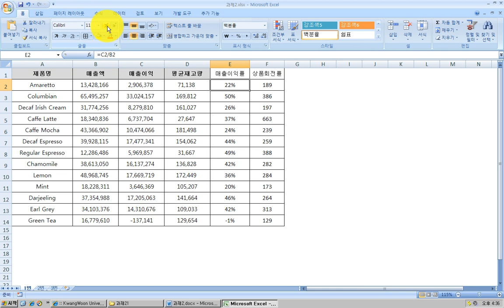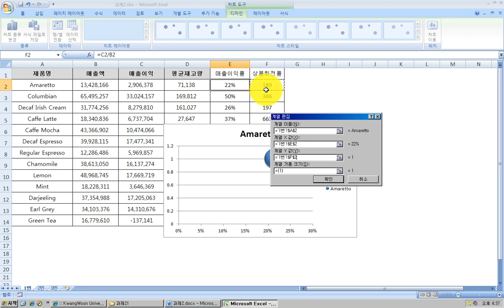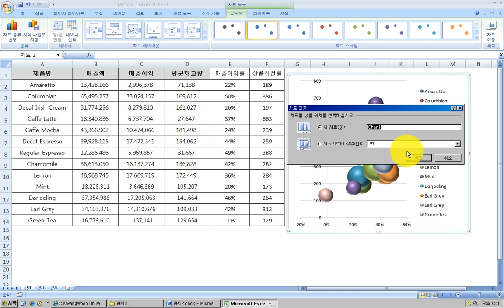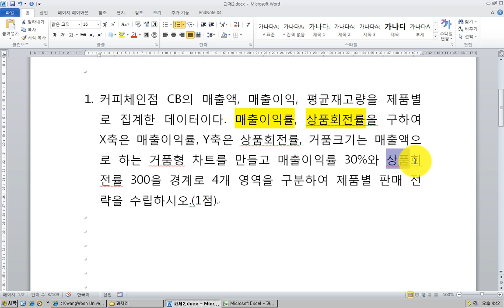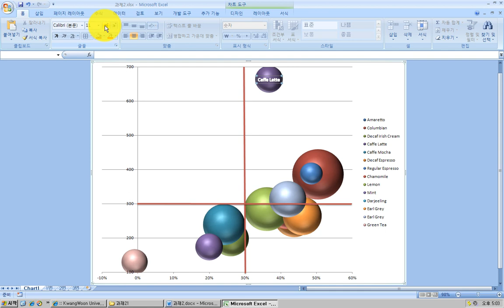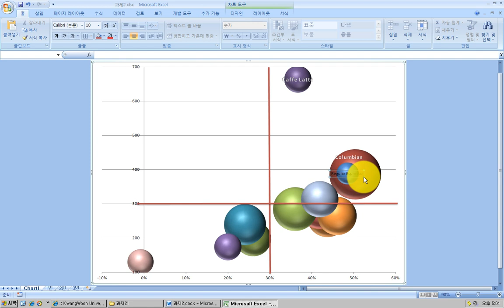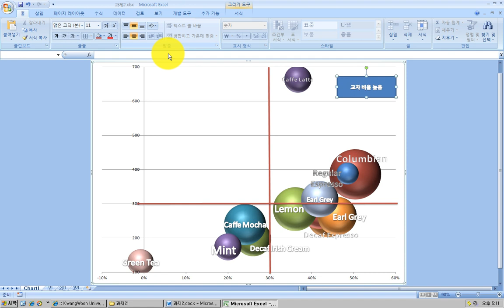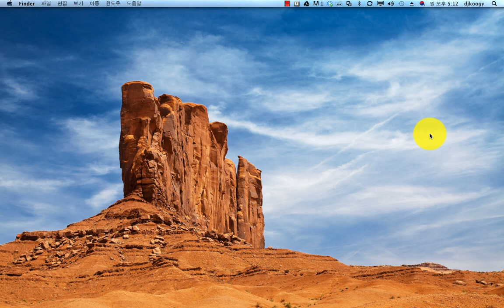거품차트 만들기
거품차트 만들기, 엑셀